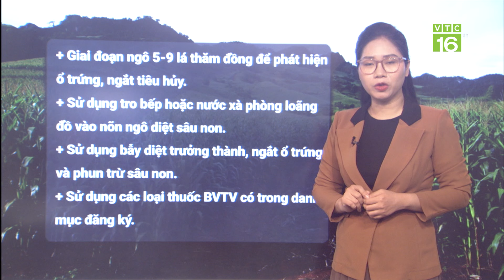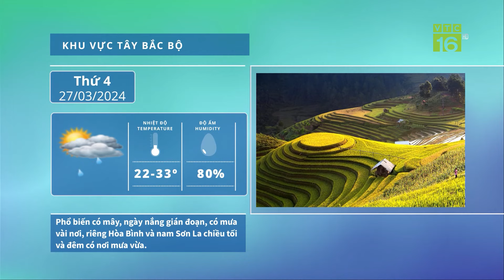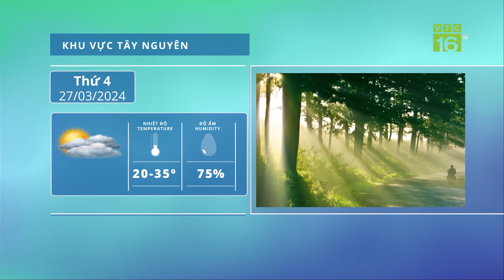Thời tiết nông vụ 27/03: Bắc Bộ sáng mưa, chiều nắng | VTC16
VTC16 | Thời tiết nông vụ 28/03:  Bắc Bộ vừa mưa phùn nồm ẩm, trưa hửng nắng. Trung tâm Dự báo Khí tượng Thủy văn Quốc gia cho biết miền Bắc duy trì nền nhiệt cao suốt tuần này. Trong 3 ngày tới, thời tiết khu vực thường xuyên mưa nhỏ rải rác, riêng Tây Bắc trời nắng về trưa và chiều với mức nhiệt cao nhất 31 độ C.